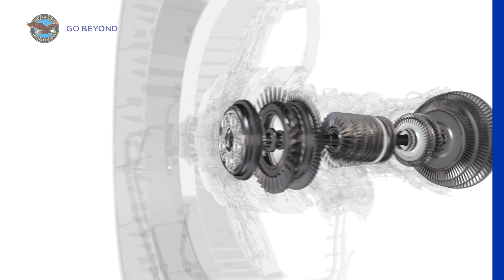GTF: Changing Aviation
The GTF allows airlines and airports to open new routes and fly more people, farther, with less fuel – and much lower noise. It results in quieter communities, quieter flights, cleaner air and economic development.